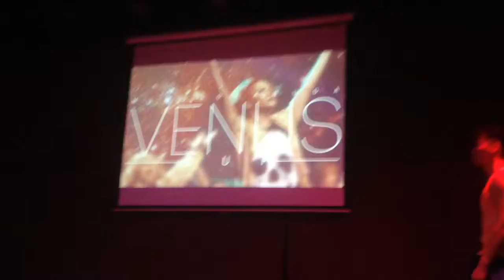Lei at The ADDLIB's Venus Cup 2014